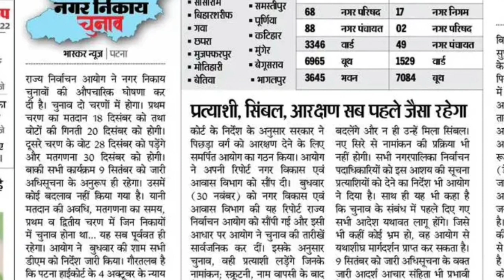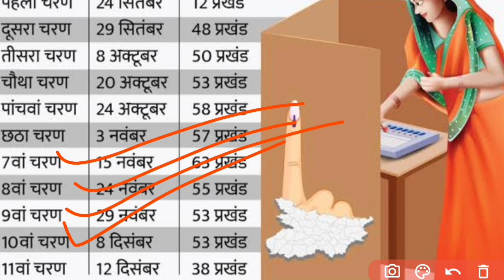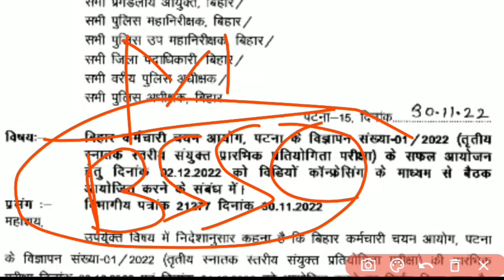bssc cgl 3 exam date | bssc cgl 3 exam update | bssc cgl exam date 2022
bihar sachivalay sahayak exam date 2022
bihar sachivalay sahayak exam date
bihar sachivalay sahayak exam
bssc ka exam kab hoga
bihar ssc ka exam kab hoga
bssc cgl cut off 2022
bssc cgl cut off
bssc cgl previous cut off
bssc cgl previous question paper
bihar ssc cgl cut off 2022
bihar ssc cgl cut off
bihar ssc cgl previous cut off
bihar ssc cgl previous question paper
bihar ssc cgl syllabus 2022
bihar ssc cgl syllabus
bihar sachivalay sahayak cut off 2022
bihar sachivalay sahayak cut off
bihar sachivalay sahayak previous cut off
bihar sachivalay sahayak previous question paper
bihar sachivalay sahayak syllabus 2022
bihar sachivalay sahayak syllabus